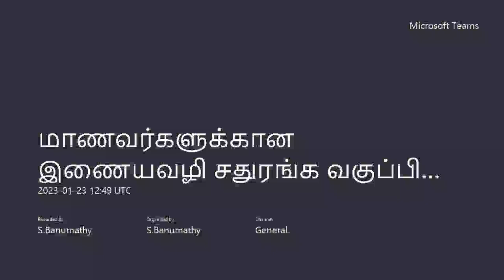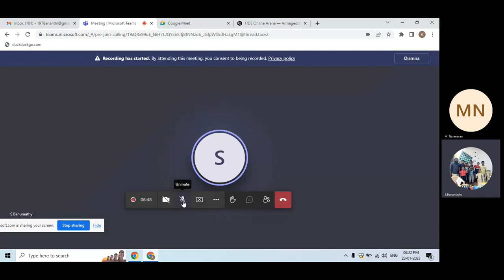நன்மாறன் எதிர் நந்தா 20230123